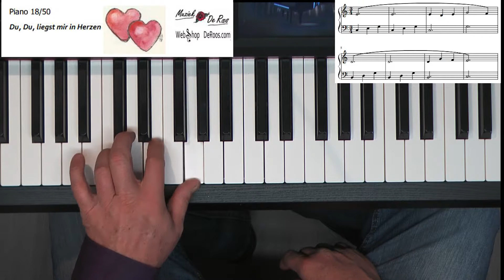Piano Course 50 free lessons, nr. 18, Du, Du, liegst mir im Herzen Sheet bladmuziek